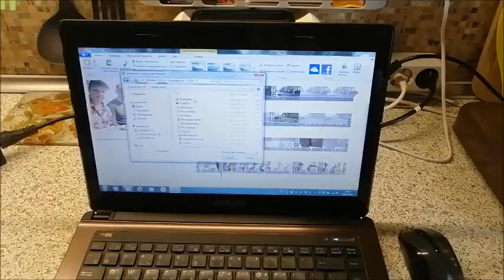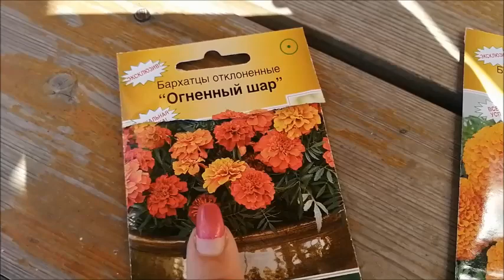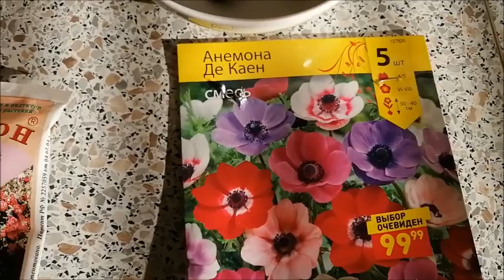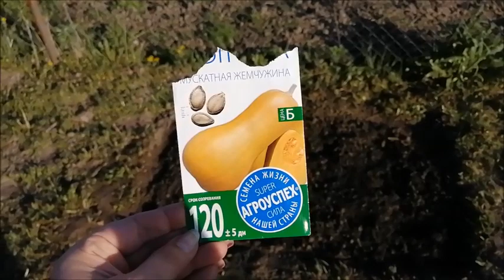Влог/Дела дачные/сеем, сеем посеваем/